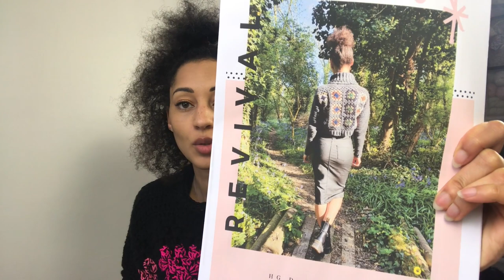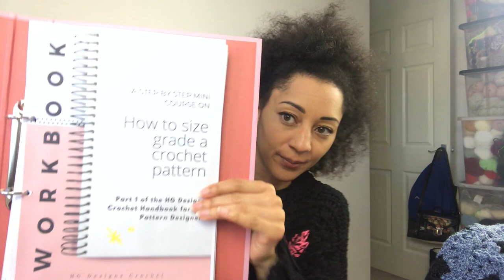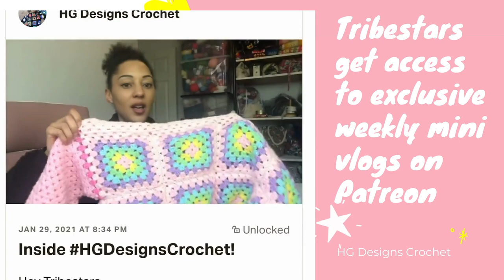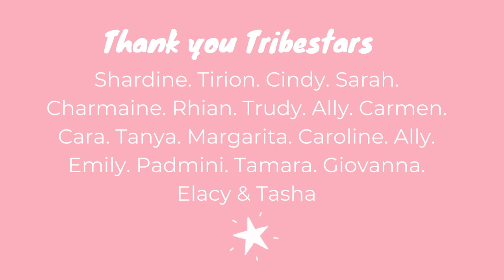Crochet Chat with me - Feb 2021 ♡ HG Designs Crochet ♡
Hey Tribe ♡

In this vlog I talk all things HG Designs Crochet, WIPS & FOs. There is more on my life updates and pattern releases too. Happy watching.

YME: Tilt